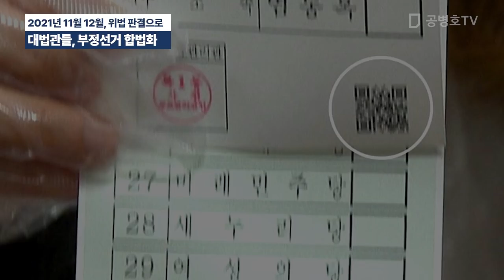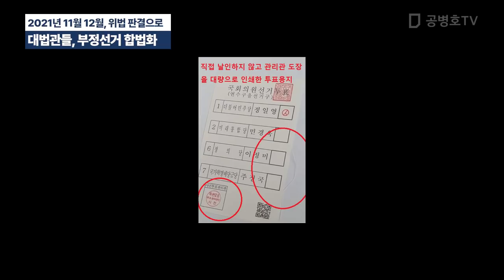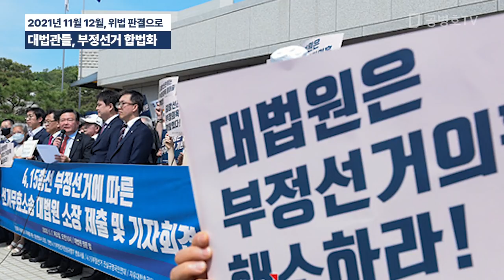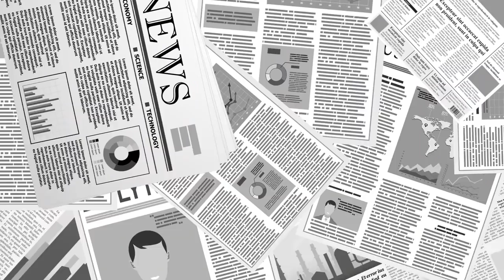대법관들이 위법 판결을 / 뻔히 속이 보이는 선관위의 부정선거를 합법화 하는 판결 / 직권남용으로 8인의 대법관들 모두 법복 벗어야 할 것 [공병호TV]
Bitcoin : 3MTW849AkP2ftLeSK2teZHMmzLu7Z83s9U